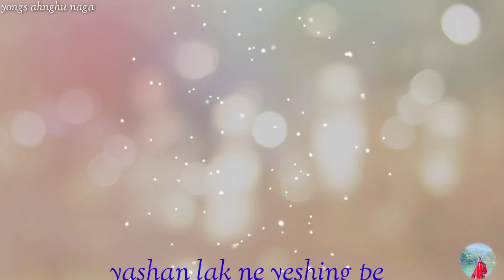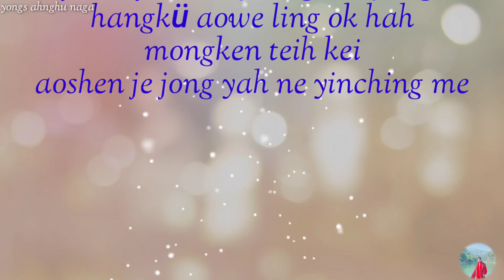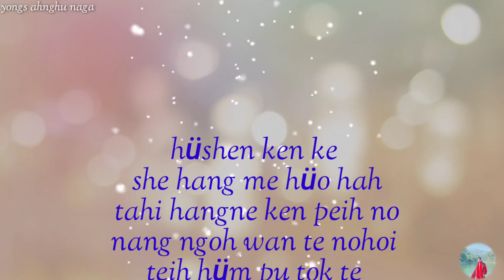yashan lak ne yeshing pe || Manching konyak || konyak love song lyrics